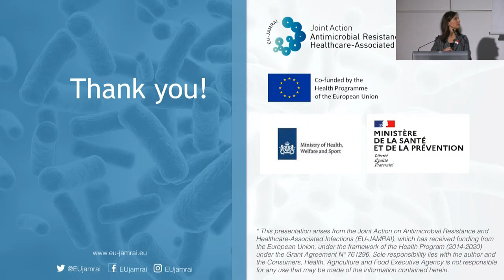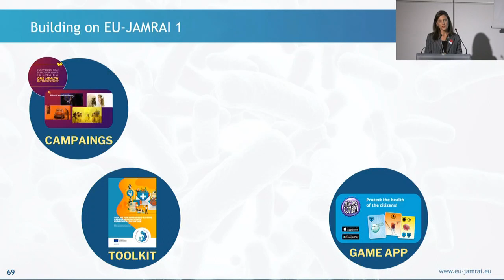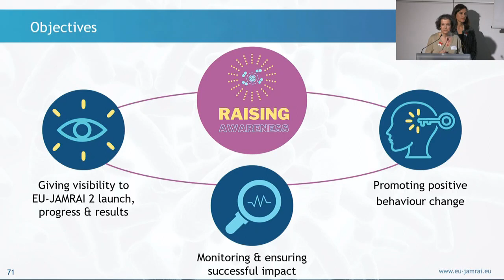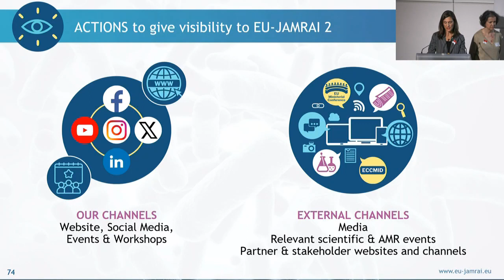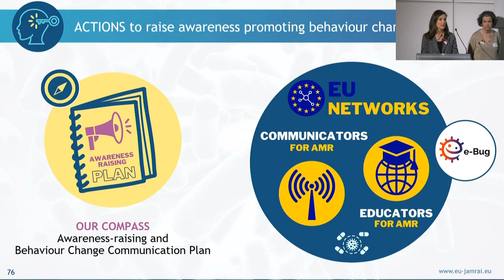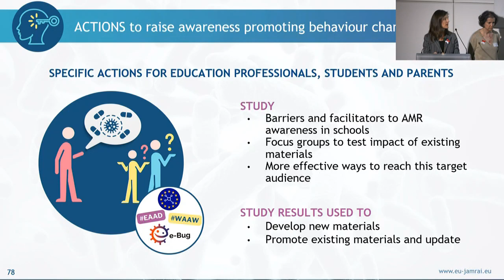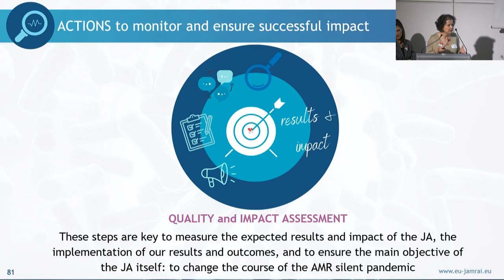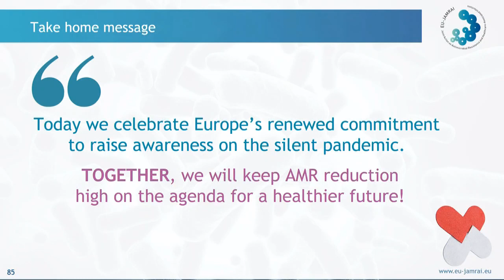KOM EU-JAMRAI 2: Raising awareness on the silent AMR pandemic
EU-JAMRAI 2 Kick-Off Meeting. 13 February 2024 – Paris, France
Raising awareness on the silent AMR pandemic
EU-JAMRAI 2 operational actions